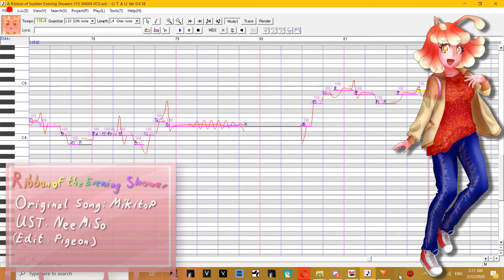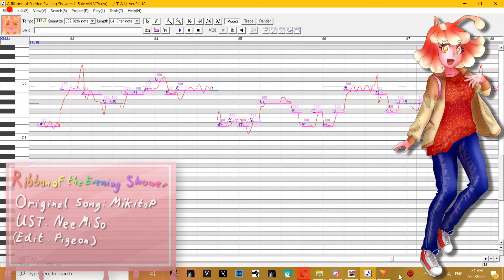[Stikki Slime] 夕立のりぼん (Ribbon of the Evening Shower) [UTAU Newcomer カバー] +DL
Hey guys!

I've been listening to this song a lot lately, glad I got to get Stikki to sing it c:

Ust: NeeMiSo
UST Edit: Pigeon